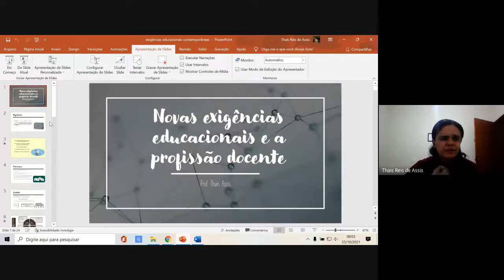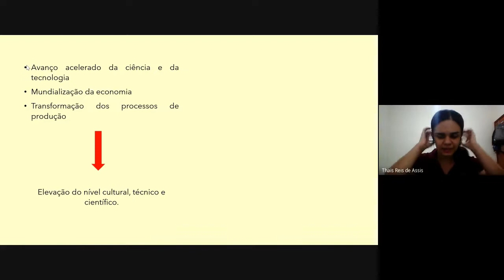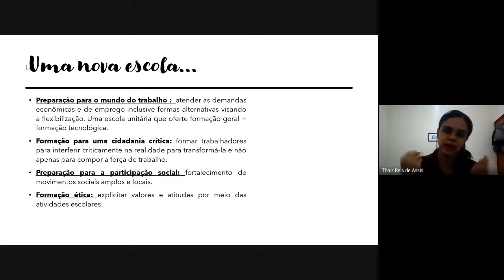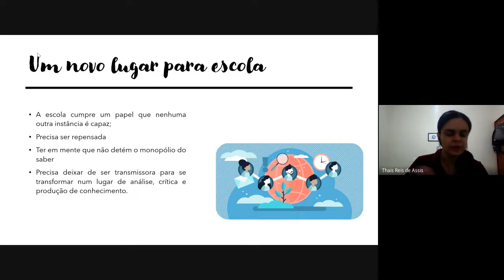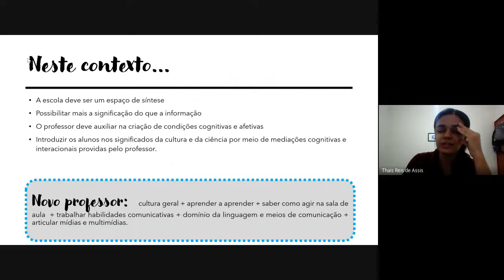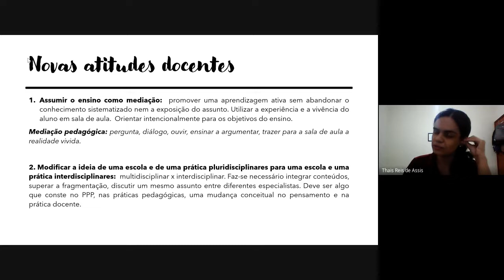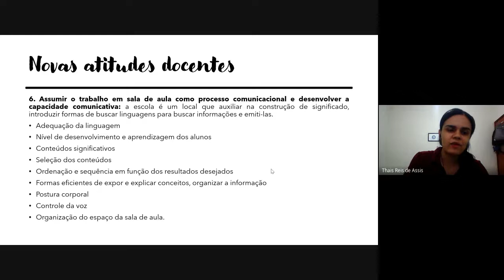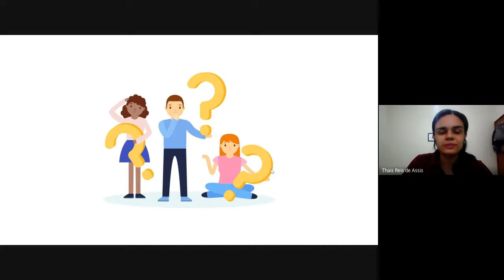Exigências educacionais contemporâneas - aula 02